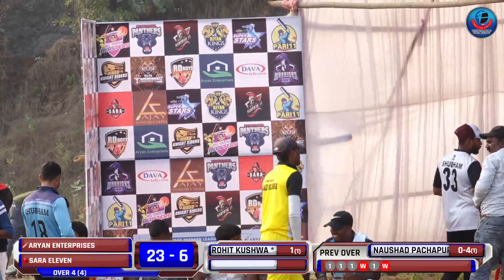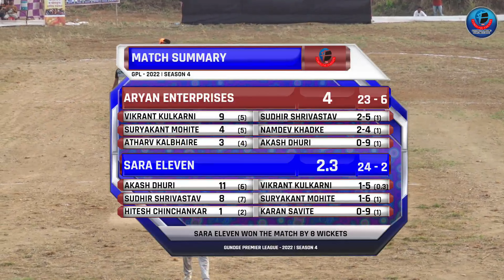MATCH 08 | ARYAN ENT. vs SARA ELEVEN | Gundge Premier League - 2022 | Gundge (Karjat)